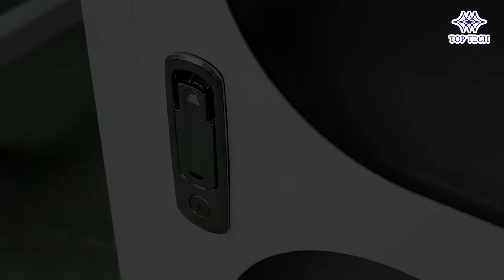Desk for Metallographic Equipment -Top Tech Machine-Metallographic Sample Preparation Equipment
Desk for metallographic equipment
1.All kind of consumables can be stored
2.Desk can be moved to any place